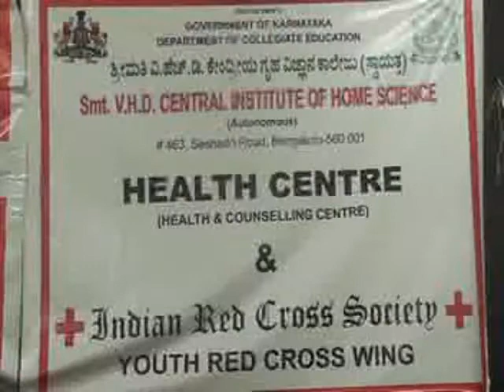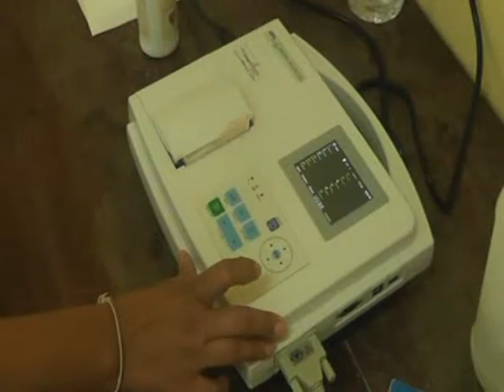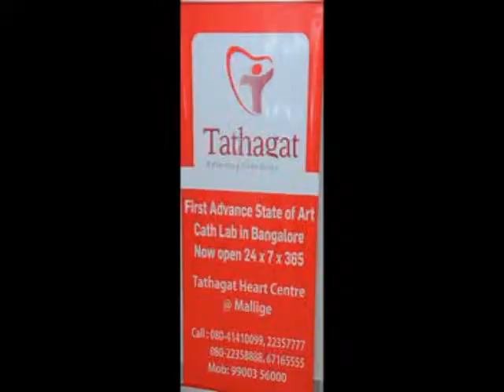Tathagat Heart Care Centre Organises Health Camp At Home Science College Bangalore